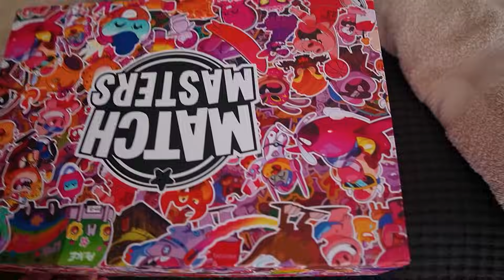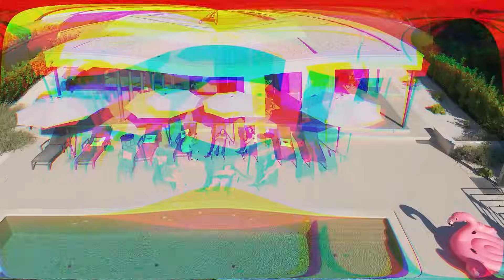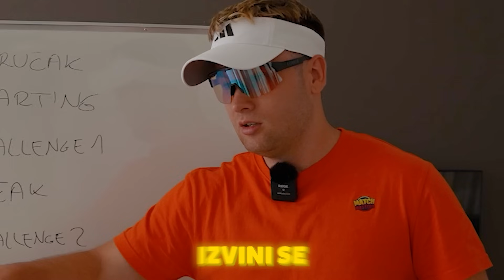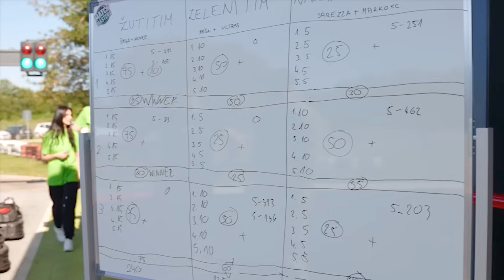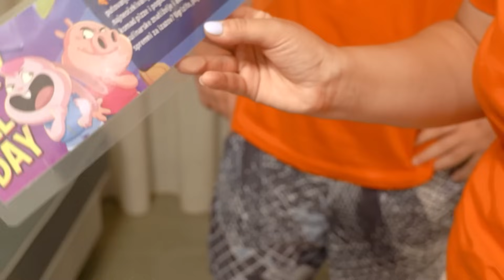IZNAJMILI SMO AQUA PARK NA 24 SATA! Match Masters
00:00 - Uvod i najava putovanja
00:11 - Pakiranje i priprema za putovanje
01:16 - Dolazak na aerodrom i čekanje ostalih youtubera
07:37 - Pokušaj špijuniranja plana protivničkog tima
09:51 - Nesreća s dronom
10:49 - Pregled sobe i priprema za prvi izazov
11:03 - Muzički intermezzo
12:09 - Preuzmi igru i osvoji poklone
12:59 - Prvi Izazov
16:50 - Budi brz i skrenira QR da osvojiš brutalne negrade
18:31 - Drugi izazov
23:56 - Pizza Time
27:58 - Treći izazov
36:29 - Skreniraj QR kod i osvoji nagradu

Ovaj video je nastao zahvaljujući nevjerojatnoj suradnji s Match Mastersom.'
Hvala Match Mastersu sto je sponzorirao ovaj video!